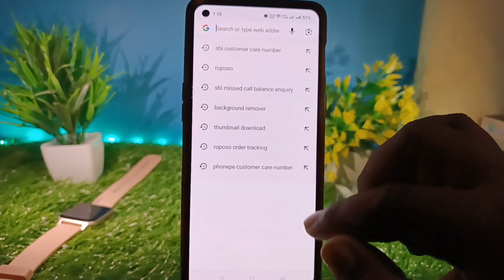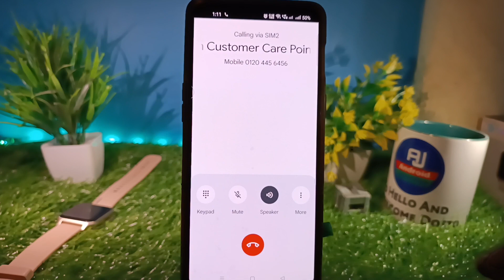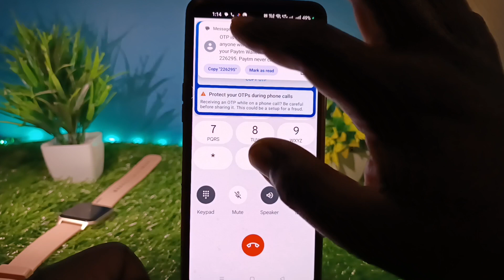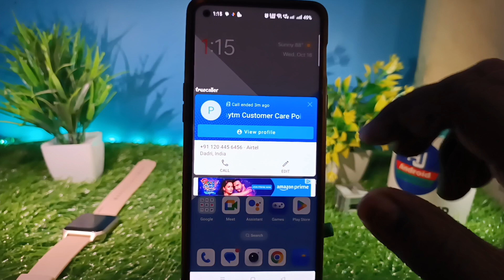Paytm customer care number 2023 | paytm customer care se baat kaise karen | paytm helpline number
hello dosto namste kaise hai aap loag video mein hm loag baat karenge ki paytm ke customer care se baat kaise kare ya paytm ka helpline number kya hai